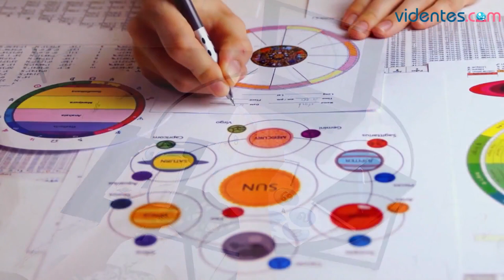HORÓSCOPO DIARIO 🌔🌝💘 LIBRA ♎️ VIERNES, 19 DE ENERO DE 2024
Horóscopo de Libra para hoy, viernes 19 de Enero de 2024. El horóscopo para hoy: descubre tu futuro gracias a mi horóscopo diario para ti.